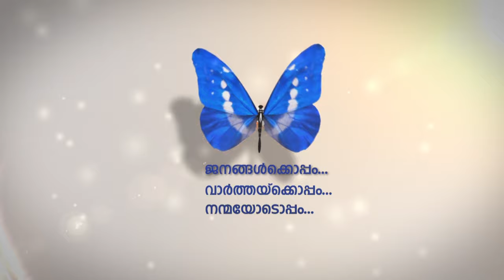മേഖലയില്‍ ഉടലെടുത്തിരിക്കു പ്രതിസന്ധി പരിഹാരം കാണുതിന് സഖ്യരാഷ്രങ്ങളുടെ സഹായം അഭ്യര്‍ത്ഥിച്ച് യുഎഇ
മേഖലയില്‍ ഉടലെടുത്തിരിക്കു പ്രതിസന്ധി പരിഹാരം കാണുതിന് സഖ്യരാഷ്രങ്ങളുടെ സഹായം അഭ്യര്‍ത്ഥിച്ച് യുഎഇ വിദേശകാര്യമന്ത്രി ഷെയ്ഖ് അബ്ദുള്ള ബിന്‍ സായിദ് അല്‍ നഹ്യാന്‍.
സമാധാനപരമായ വഴികളിലൂടെയാണ് മേഖലയിലെ ഭീഷണികള്‍ക്ക് പരിഹാരം കാണേണ്ടതെന്നും ഷെയ്ഖ് മുഹമ്മദ് അഭ്യര്‍ത്ഥിച്ചു.